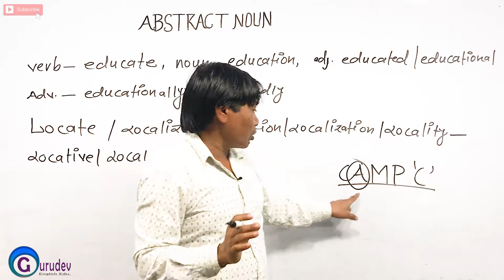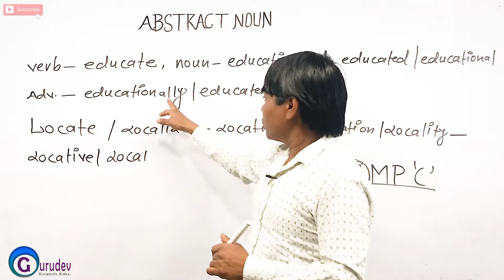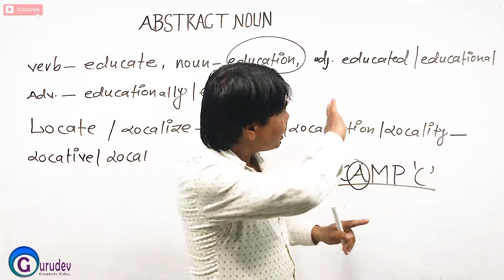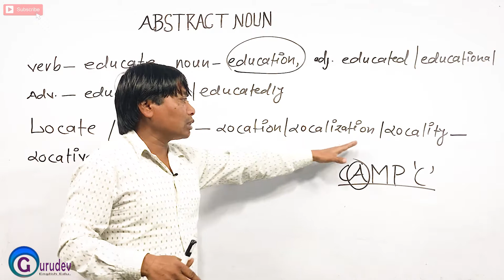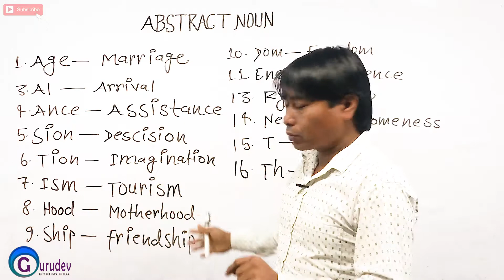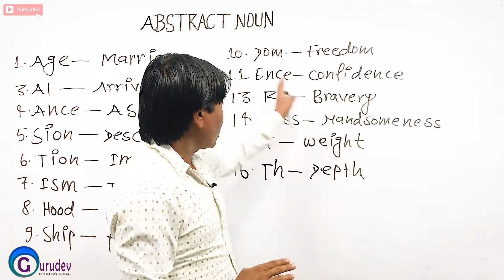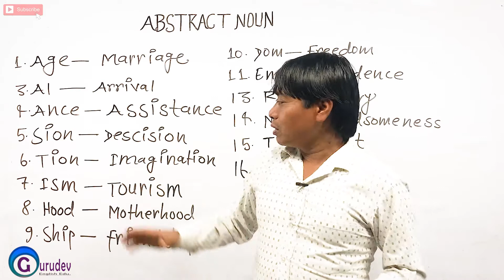Abstract noun/ how to make words/ form word/ ielts class/ word formation/ new word, vocabulary /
This video is abstract noun. After watching this video, you will learn about how to form abstract noun by using different suffixes. (such as: Weigh + t  : Weight)
How to form abstract noun using different suffixes ?